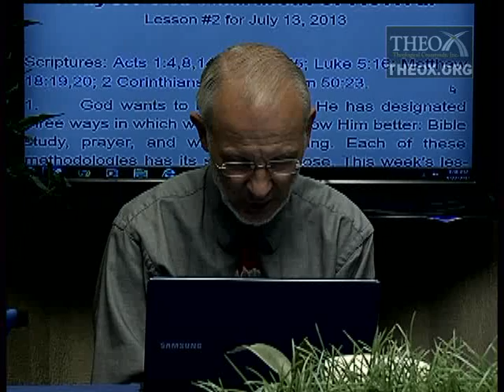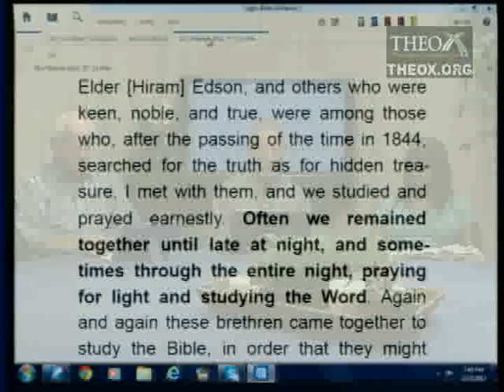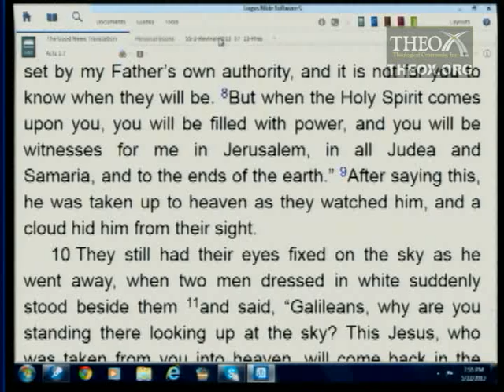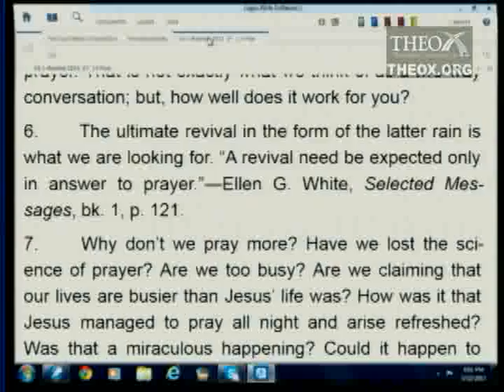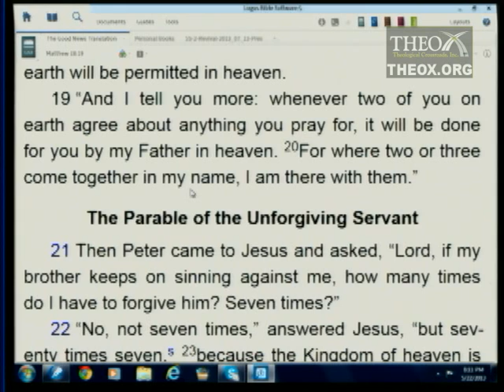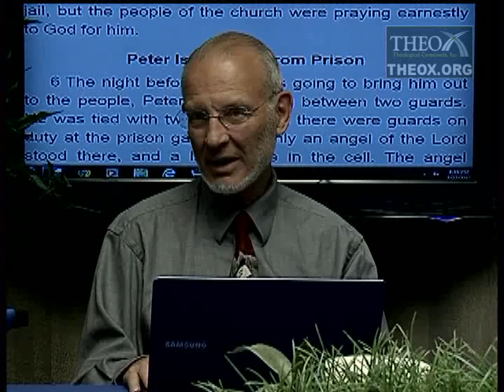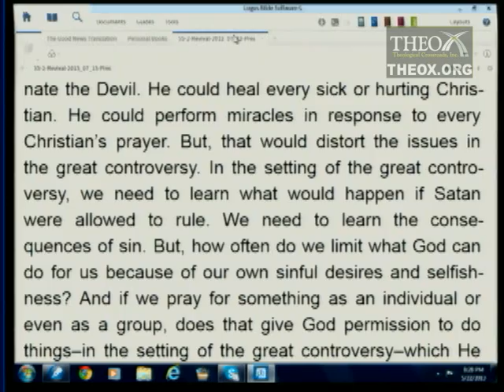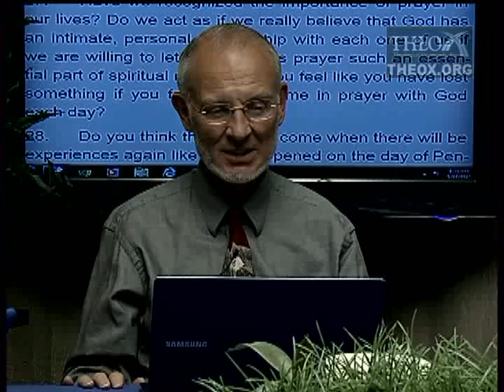2. Prayer: The Heartbeat of Revival (July 13)